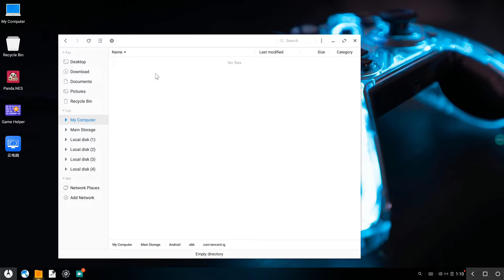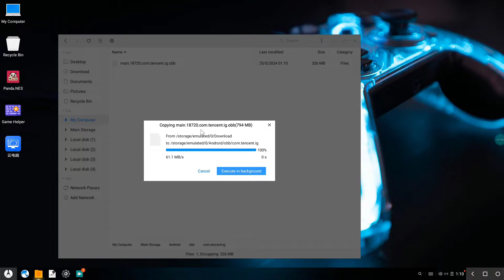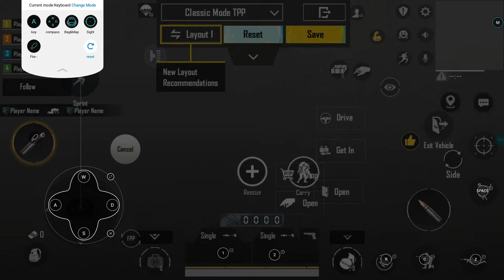How To Fix Pubg Mobile 3.2 Crash Problem In Phoenix OS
Hello Guys

My PC Specs:
Processor: Intel Pentium Duel Core G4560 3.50GHz
Ram: Team Elite 8GB DDR4 2400MHz
GPU: Nvidia GT1030(2GB GDDR5)
HDD: 1TB
OS: Windows 10 64bit